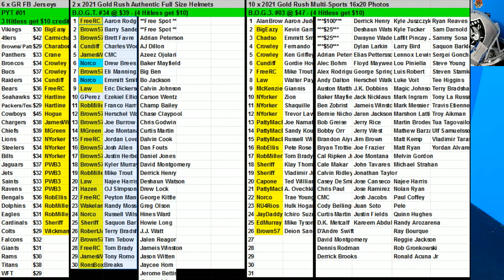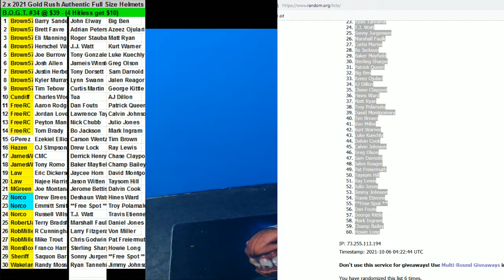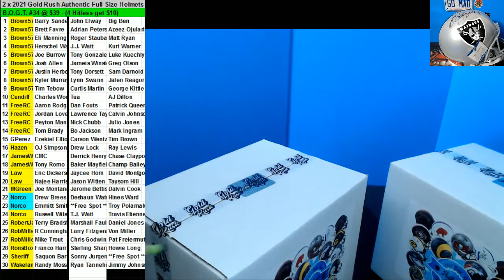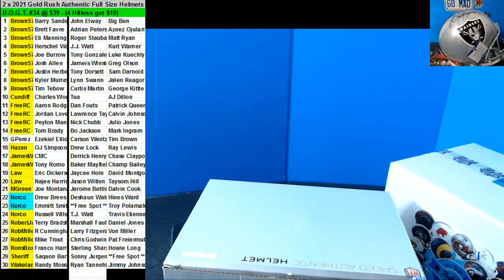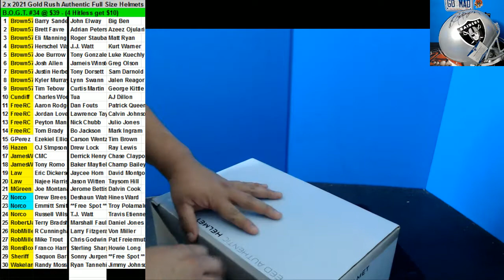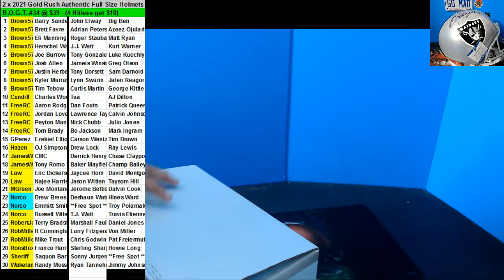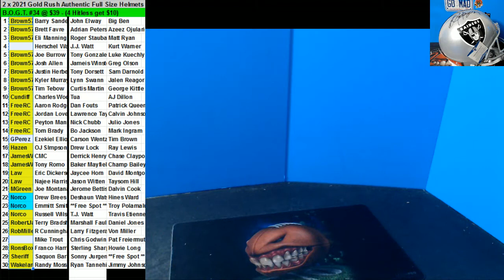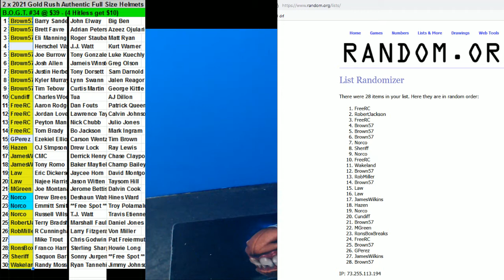10 05 2021 BOGT #34 2 x 2021 Gold Rush Authentic Full Size Helmets